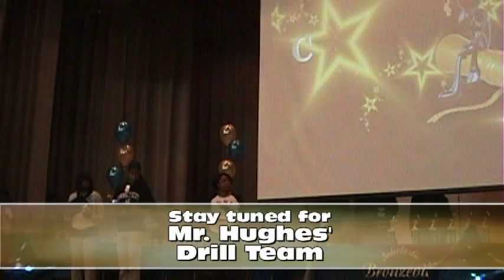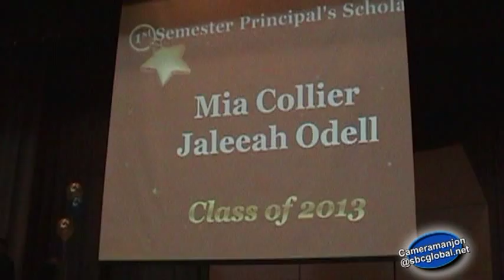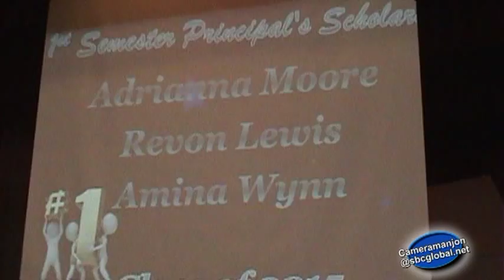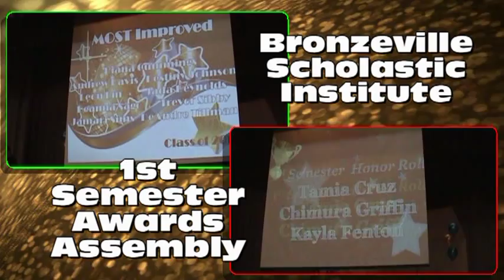* * Dusable High School Panthers (BSI) 1st Semester Awards Assembly Cameramanjon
Dusable (BSI) 1st Semester Awards Assembly High School CPS Chicago